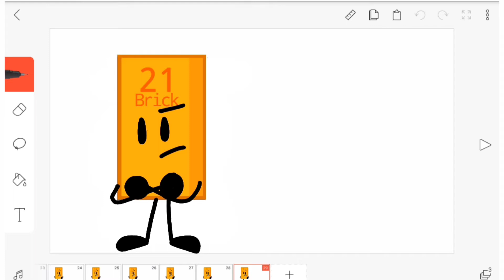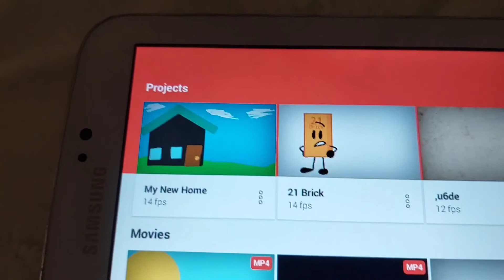21 Brick During 1 Year